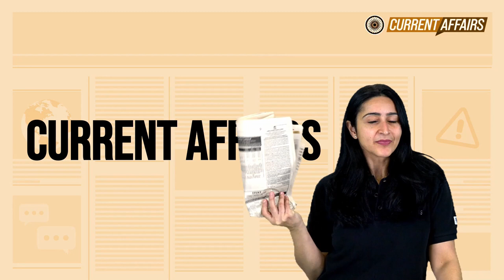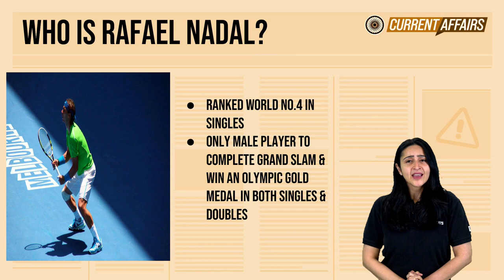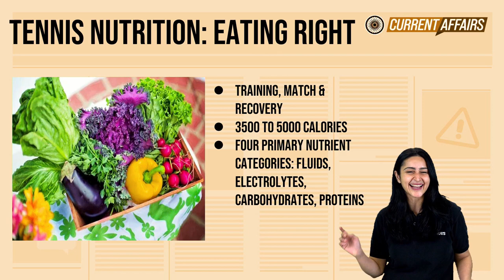Current Affairs - What's Trending World? | Rafael Nadal Wins Historic 14th French Open | BYJU'S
5th June was a thrilling day for all the tennis lovers around the world! Rafael Nadal won the 14th Roland Garros championship and 22nd Grand Slam title, making him the oldest male champion at Roland Garros! Excited to learn more about it? You have come to the right place! Tune into BYJU'S Current Affairs series for an exciting and informative session!